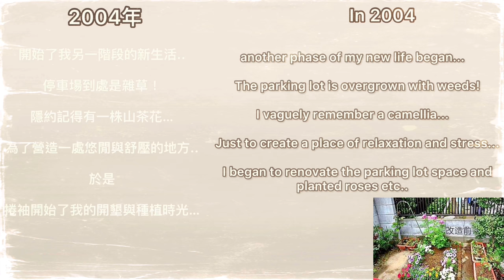Before & After 從零基礎打造玫瑰花園直到現在的景❣️ゼロから作ったミニバラ園の光景｜Parking lot turned rose garden#打造花園#DIY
17年前只是一塊貧瘠狀態的停車場。從一株爬藤玫瑰種起，周圍種些花草..何時開始有個念頭，想要打造一座屬於個人的悠閒之處，有點童話浪漫風格….
於是；開始慢慢一人從鏟土做起，圍磚塊於水泥地上方，填土種花..。因而整個氛圍似乎有寬敞視覺效果產生..！
地方狹窄，種上幾株蔓玫讓爬高，與周圍造景，再參雜一些灌木玫瑰與花草栽種，雜貨擺設、花園石粒鋪地面..
如此；氛圍在幾年後一定會成型。😊
影片可供大家做參考！願受用😊

喜愛園藝的erin,長期旅日關東地區；玫瑰花草是生活一部份。
不單純喜歡玫瑰而種玫瑰
而是  喜歡玫瑰花香散發於那氛圍裡～
清晨 日落 花謝花開.
玫瑰花草伴隨的歲月也長達17年
充滿著童話的花園；都是Erin利用有限的空間親手打造而來。
2021年夏季全力開始
用Vlog影片方式紀錄著我的花園故事🌹
偶爾也會來段日本街頭或有趣的畫面～
願您喜歡😉

私はエリン。ガーデニング大好き、ずっと関東地方に住んでいます。バラや草花は毎日の暮らしの一部です。
単にバラが好きだから植えている、というよりも、バラの香りが漂う中で朝が来て日が暮れたり、花が咲いて萎んだり…そんな雰囲気が好きなんです。
バラと暮らしてもう17年。
童話のような雰囲気に包まれたガーデンは、限られたスペースを工夫して一つ一つ手作りしてきたものです。
お庭をめぐるストーリーを動画で記録しました。🌹
街の様子や面白い出来事が出てくることもあります。気に入って貰えたら嬉しいです。😉

Hi~I am Erin. I come from Taiwan and have lived in Japan for many years.
 I like gardening and started planting roses about  17years ago 😊
Although there is not much space for planting, I overcame difficulties and completed a fairy-tale rose garden of my own 🌹
I am so happy for well done by myself.
This channel records my garden work and life in Japan.hope you like it😊